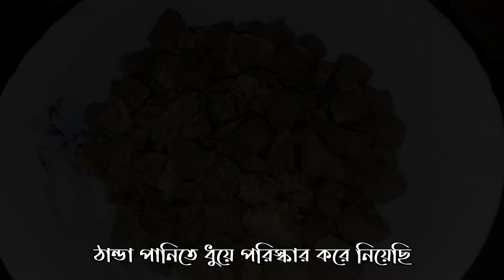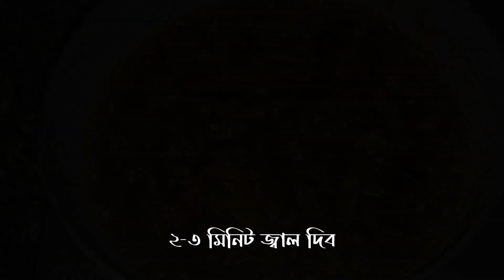এখন স্বাদ হবে আরও মজা যদি এভাবে রান্না হয় গরুর কলিজা ভুনা || Tasty gorur kolija ranna recipe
হাজির হলাম গরুর কলিজা ভুনা রান্নার রেসিপি নিয়ে। এভাবে রান্না করে দেখুন, bhuna kolija সবাই খুব মজা করে খাবে।

গরুর কলিজা ভুনা, কলিজা ভুনা রেসিপি, কলিজা ভুনা, কলিজা রান্নার রেসিপি